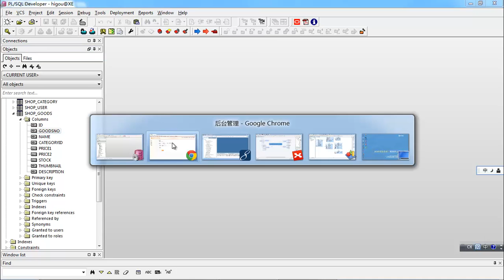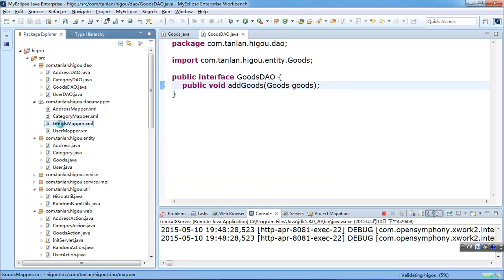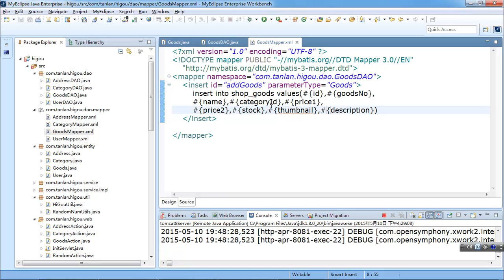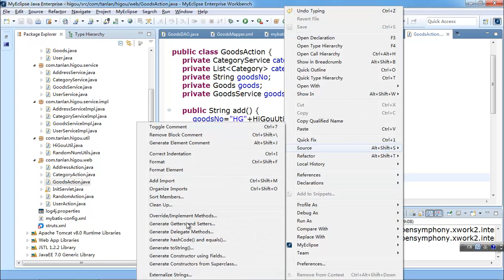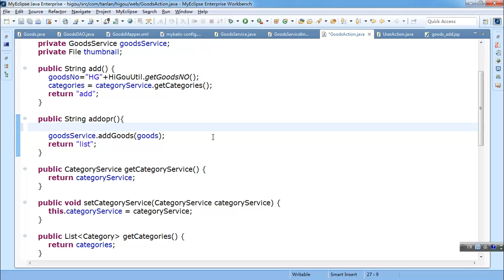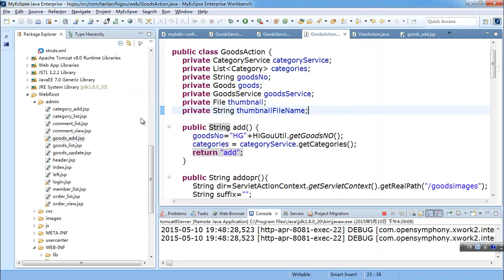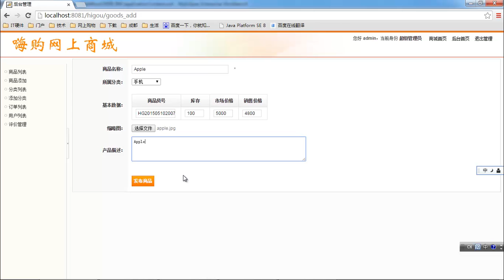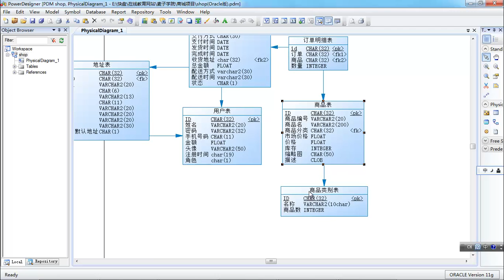JAVA项目实战 嗨购网上商城 20 添加商品 2